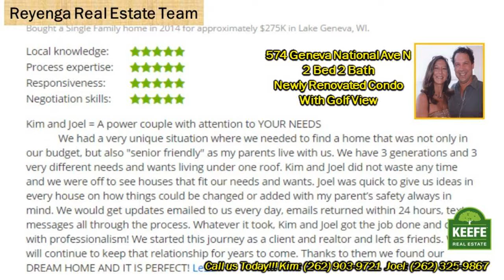574 GN Ave N LG WI presented by Top Keefe LG Real Estate Agents Kim & Joel Reyenga